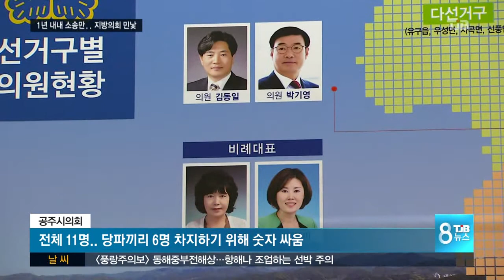[TJB뉴스] 1년 내내 소송 부끄러운 지방의회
【 앵커멘트 】

지금부터 한 지방의회가
얼마나
부끄러운 모습을
보이고 있는지
전해 드립니다.

내부 갈등으로
고소고발 소송이
1년 내내 이어지고 있는데,
도대체 문제가 뭔지
강진원 기자.